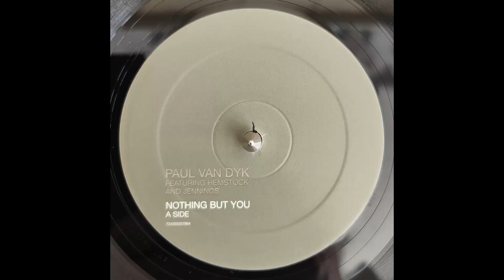Paul Van Dyk featuring Hemstock And Jennings - Nothing But You (PVD Club Mix)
12" 2003 UK
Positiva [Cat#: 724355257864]